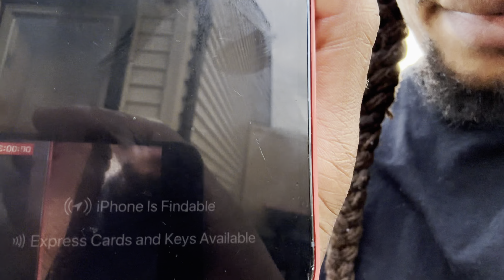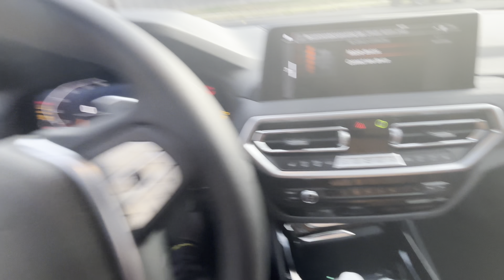Starting BMW using a dead iPhone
The Apple Key for BMW cars made after 2021 has to be my favorite feature! Makes me even more happy to know that if my phone dies, I’m not locked out of my car!